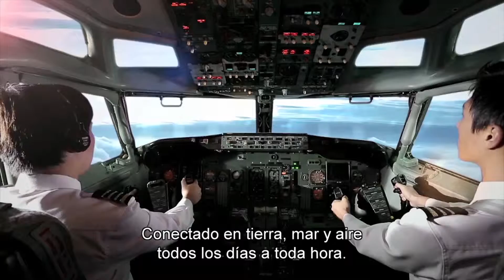Inmarsat está conectado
Descubre cómo Inmarsat mantiene al mundo conectado, ahorrando tiempo y dinero y transformando vidas. Gracias a millones de conexiones por hora, llevamos el flujo de audio y datos a cada rincón del planeta. Entérate de cómo nuestra conectividad alcanza a todos en tierra, mar y aire.

Spanish / español